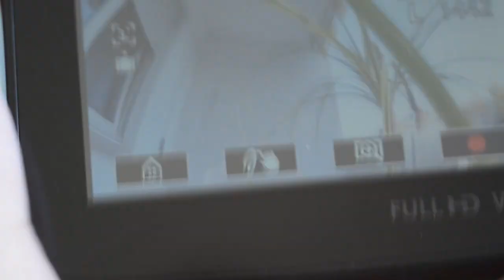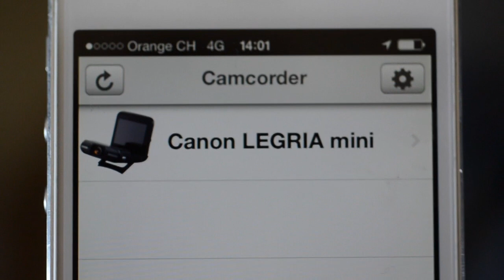Als Videopodcaster ins Fischauge blicken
Matthias von clickomania.ch testet in der ersten Folge des Gadget-Tagebuchs die Canon Legria Mini-Kamera für Videopodcaster.